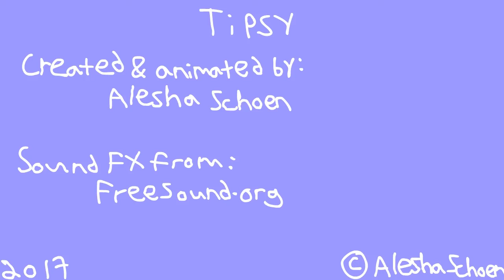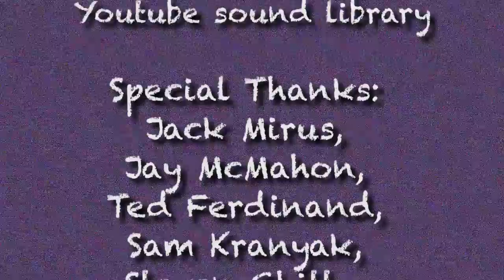Alesha Schoen Animation Reel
Animations created by UCBA eMedia student Alesha Schoen